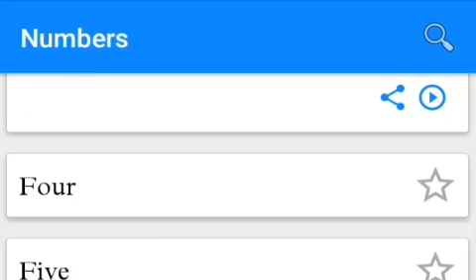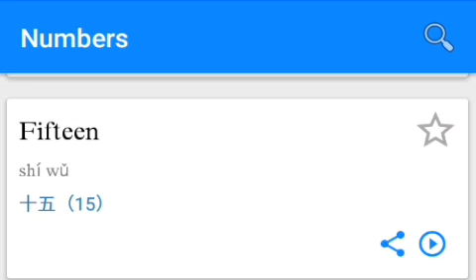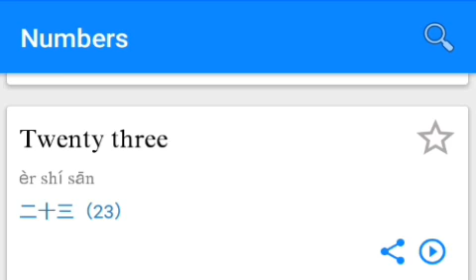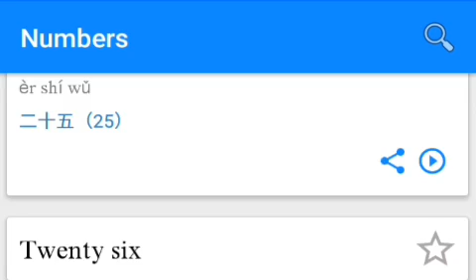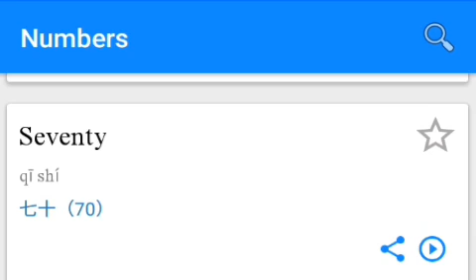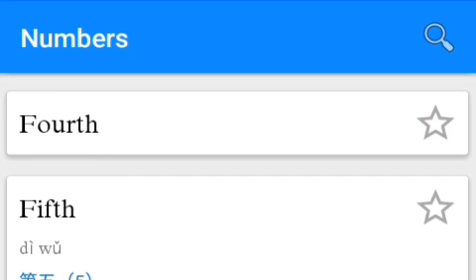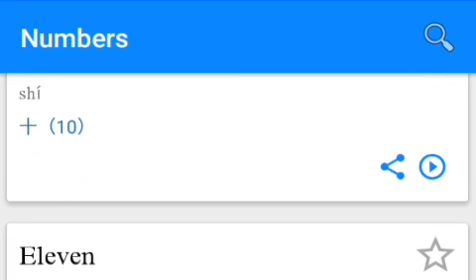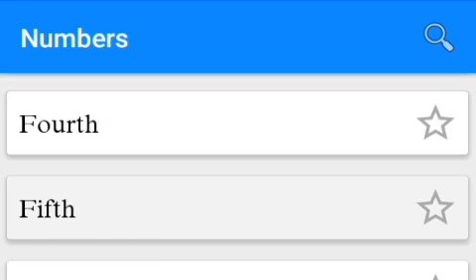Learn number in China/how to learn numbers in China/easy way study China/easy way, Claver,best speed